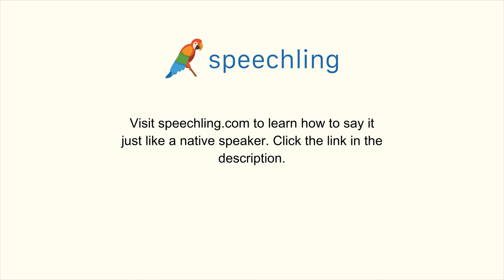スペイン語で"床"の発音の仕方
男性コーチ
Piso

女性コーチ
Piso

床

床